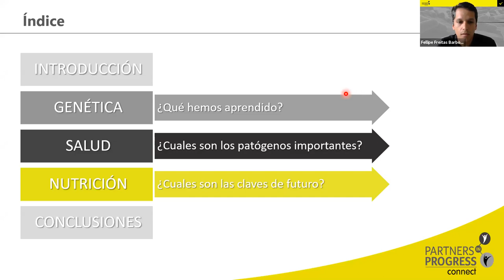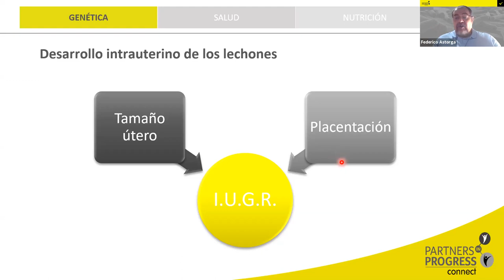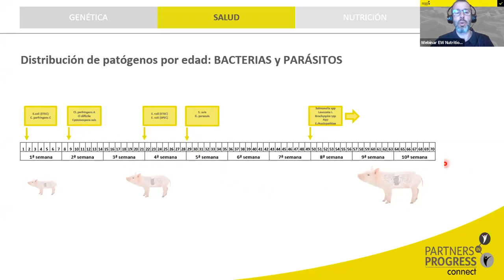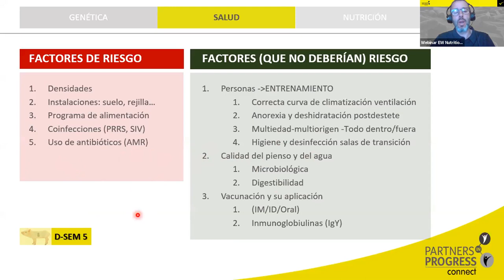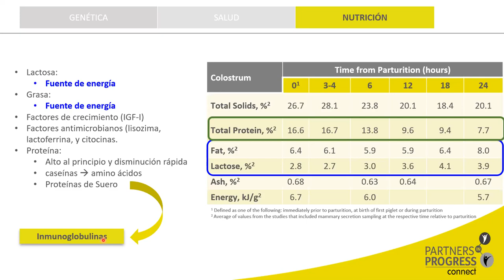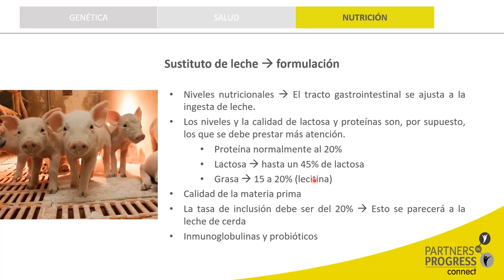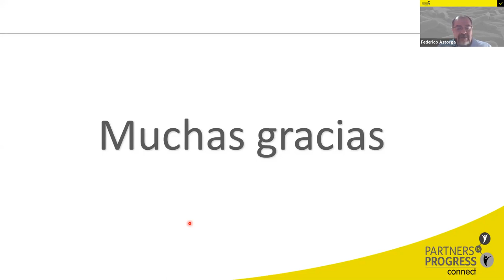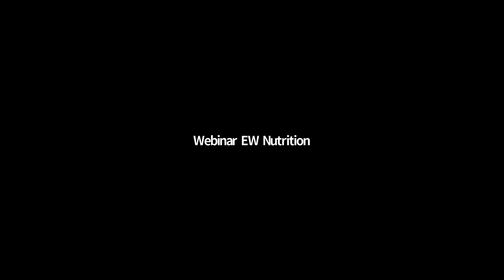Mortalidad en lechones: Tres visiones de un problema común y como controlarlo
En este webinar, analizaremos con 3 expertos de EW Nutrition un tema de candente actualidad; la mortalidad de los lechones pre y postdestete desde tres puntos de vista: la genética, la salud y la nutrición.

El webinar durará aproximadamente 90 minutos e incluirá 3 presentaciones de aproximadamente 20’ así como la oportunidad de realizar preguntas que serán respondidas de forma honesta y aplicable.